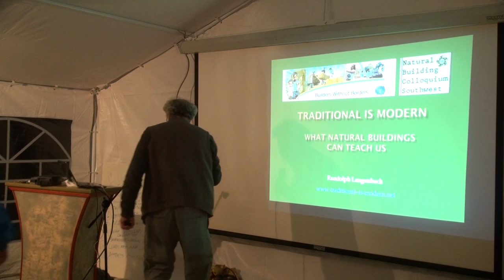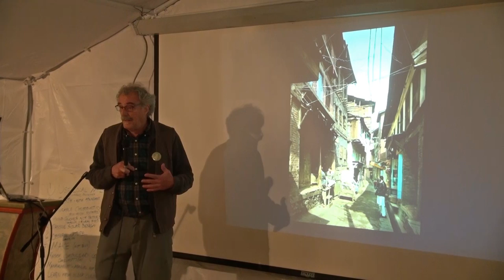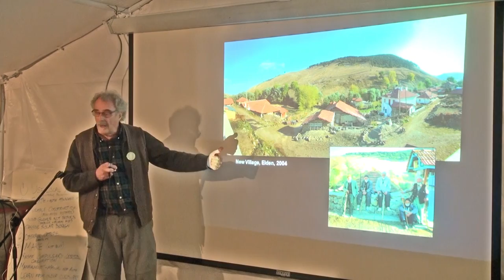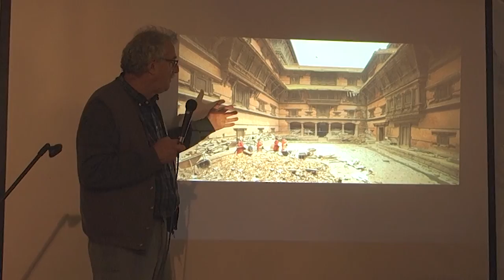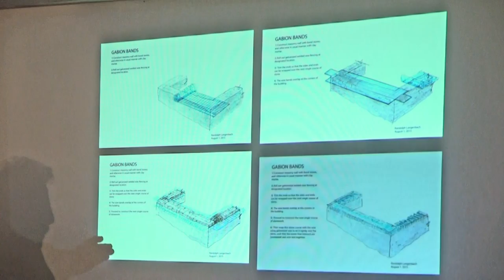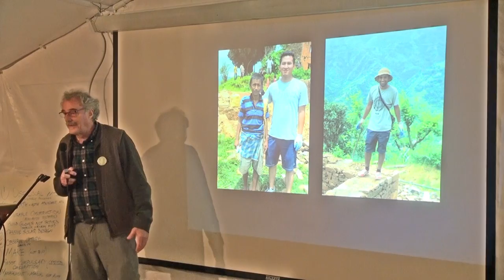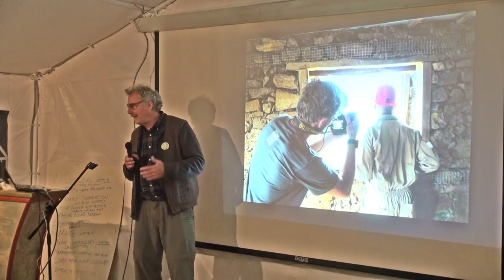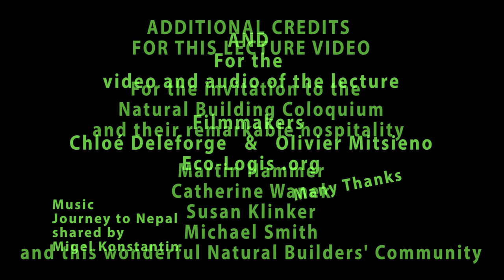Natural Building Colloquium Lecture by Randolph Langenbach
This lecture was delivered on the 21st of October, 2015 at the Natural Building Colloquium hosted at the Black Range Lodge, Kingston, New Mexico, by Catherine Wanek, President and Founder of Builders Without Borders.  This video is excerpted from a longer presentation, but it includes many more images.  This talk is focused on the reconstruction of a rubble stone house in rural Nepal with an earthquake collapse prevention technology originated by Langenbach he has named "Gabion Bands" utilizing wire mesh.  It also includes historical and technical background of earthquake-resistant traditional construction of timber and masonry that has led to the “Gabion Bands” idea.

for more information about this project and for a technical report by Randolph Langenbach on the Gabion Bands technology.

The video and audio recording of the lecture was filmed by French filmmakers Chloé Deleforge and Olivier Mitsieno of Eco-Logos.org and the speaker thanks them for providing their video to Langenbach so that it could be edited and combined with photographs and videos taken by Langenbach at the Nepal building site for this showing.

The “Gabion Band” rubble stone house construction project was organized by Randolph Langenbach together with filmmakers Liesl Clark and Jake Norton of Sky Door Films for a film for PBS NOVA, produced by WGBH Boston.  The Speaker wishes to thank Sky Door Films and WGBH Boston for the opportunity to demonstrate the “Gabion Band” concept in an actual rural Nepal construction project.  The PBS NOVA show is tentatively scheduled for early 2016.  (Only one of the still photographs and none of the videos shown in this movie were by Sky Door, as all of their material is dedicated for the NOVA program.)  He also thanks Scott MacLennan of the Mountain Fund NGO for hosting the entire team at the village of Mankhu for the duration of the construction and filming, and Lakpa Sherpa and Dipendra Gautam of Nepal for volunteering their assistance on the project.

Now in its 20th year, the Natural Building Colloquium is an annual gathering of designers, builders and advocates “who share a concern for our earth, through creating sustainable shelter and empowering people to live within their personal and planetary means.”  Builders Without Borders is an “international network of ecological builders who advocate the use of straw, earth and other local, affordable materials in construction.”